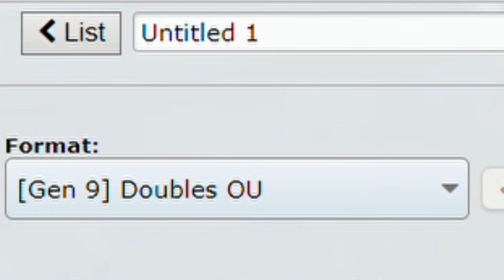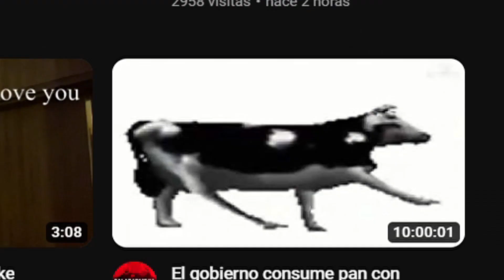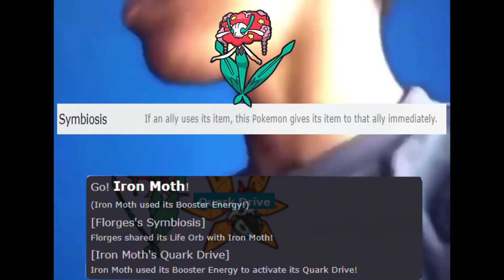Bullet Seed Brambleghast might be the new META - Pokémon Showdown Scarlet and Violet Battles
Laddies, never give your bush a gun. They can't own a gun and they also can't go to jail for it, it's a time bomb waiting to blow. Jokes aside Brambleghast kinda strong lmao